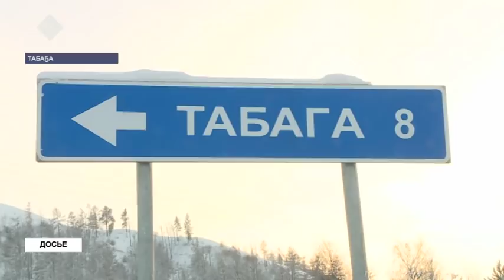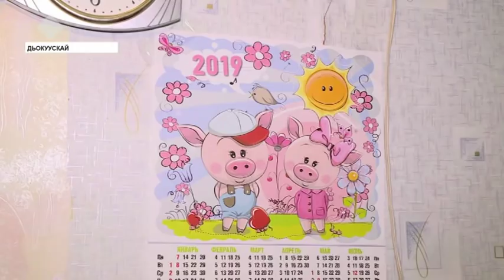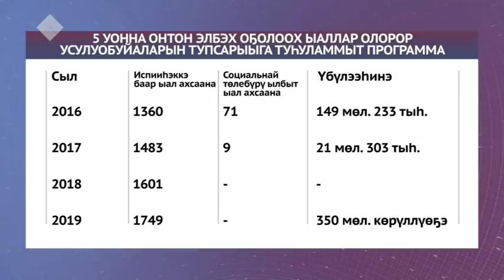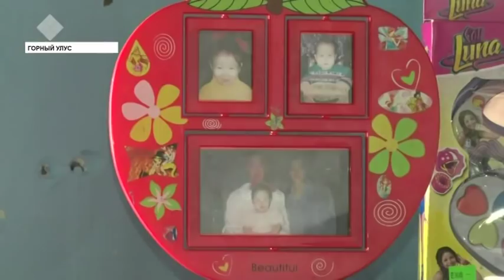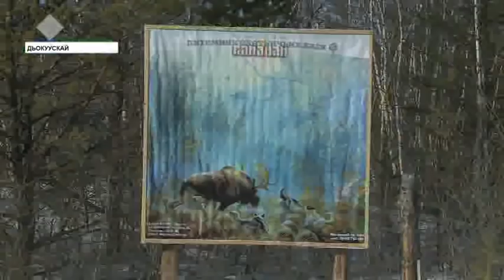«Саха сирэ» информационнай биэрии. Муус устар 02 күнэ, 20:30 ч